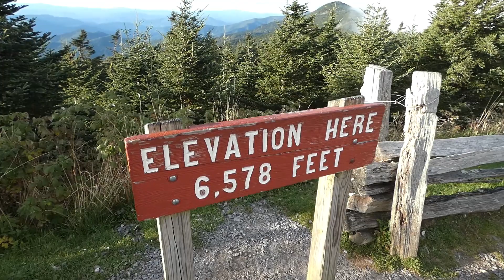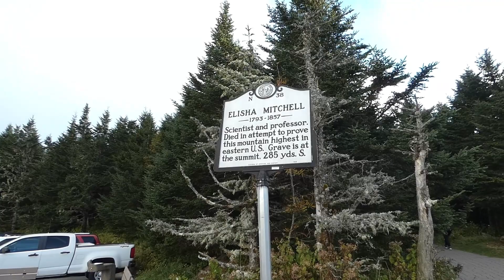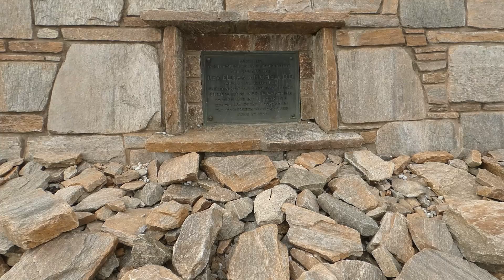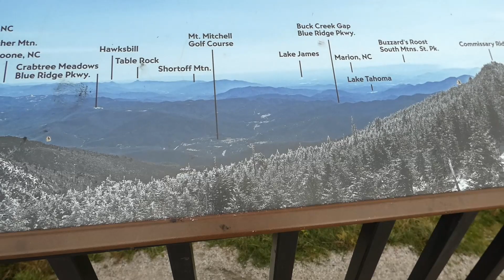Elisha Mitchell's Grave Mount Mitchell ghost hunting the highest grave east of the Mississippi River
APH episode 133. On June 27, 1857, Elisha Mitchell, exploring the Black Mountain range, slipped and fell to his death in a deep pool at the bottom of a 60-foot waterfall. He was buried on the summit of Mount. Mitchell making his grave the highest grave east of the Mississippi River